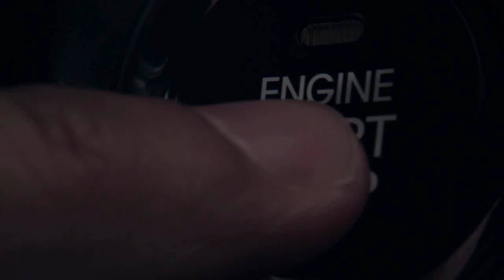Akustikhane | Ragıp Savaş - Sensiz Saadet Neymiş | Kia Türkiye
Bu parçayı dinlerken, Kia'nızın sizi sevdiklerinize ulaştırdığı anları düşünün. Ragıp Savaş'ın GarajKonserleri yorumuyla "Sensiz Saadet Neymiş" ilk kez sizler için Kia ile Akustikhane'de.

Kia Türkiye Resmi YouTube Sayfasıdır
The Official YouTube Channel of Kia Turkey